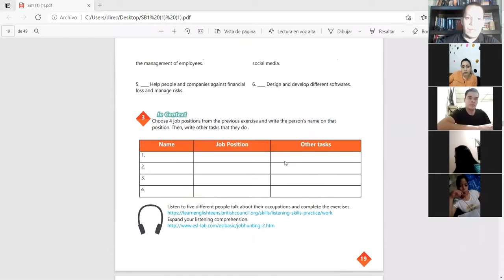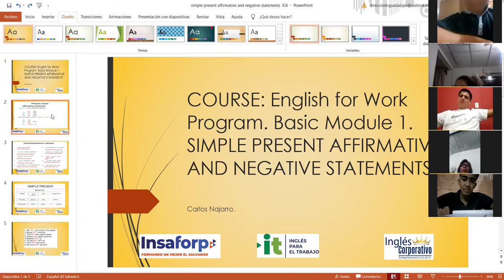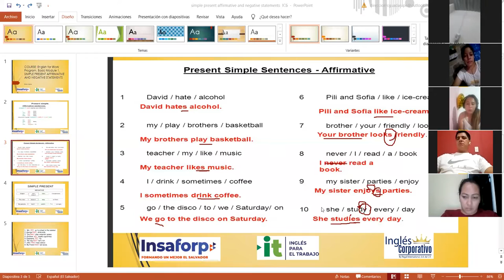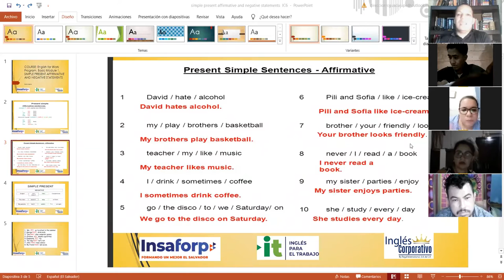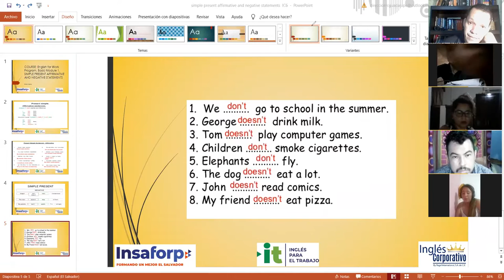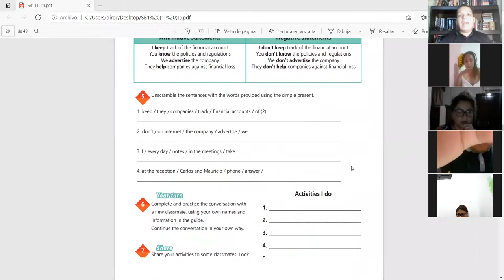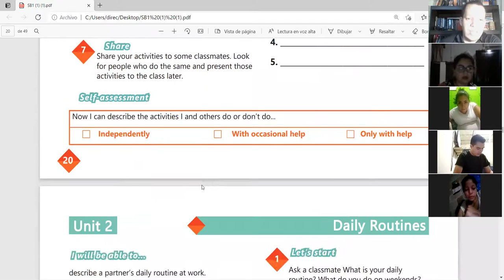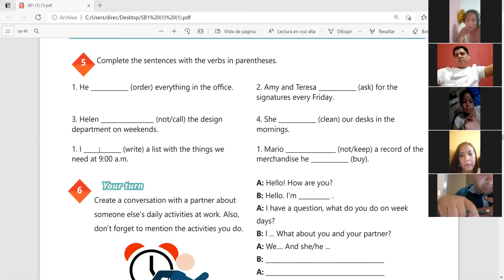Ingles Corporativo-Videoconferencia #6 Simple present affirmative and negative statements